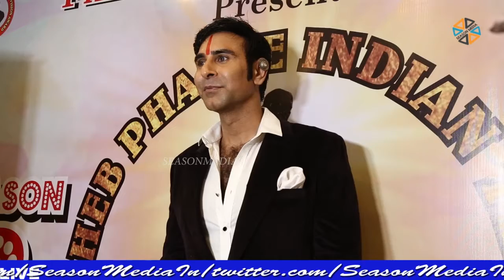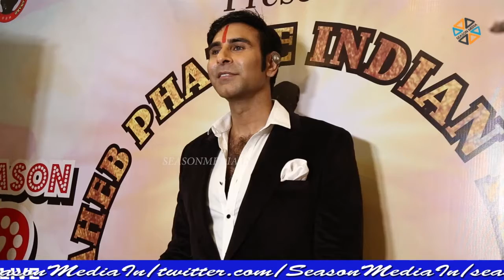Pune Corporator KundanGaiwak Felicitated with DadaSahebPhalkeIndianTelevisionAward 2021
Welcome to Official Youtube Season Media Film channel for the best videos from the world of entertainment. Season Media Film is the leading provider of Hindi, Bollywood Entertainment, Photoshoot & All Events Cover. Get the latest happenings from Bollywood, News from your favorite Celebrities, Photo shoots, Exclusive news updates, Upcoming Movie Trailers, Latest Videos Music and a lot more Watch Videos Then Please Subscribe - Season Media Film.